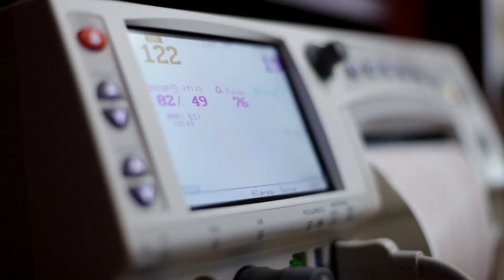Researchers Find Higher Infant Morbidity and Mortality Rates Among New York City Hospitals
Poor performances at New York City hospitals where non-Hispanic black and Hispanic mothers deliver are an important and modifiable cause of racial disparities in neonatal deaths and severe complications.The risk-standardized morbidity-mortality rate was twice as high for preterm infants born in hospitals in the highest morbidity-mortality tertile versus those born in hospitals with the lowest morbidity-mortality. Elizabeth Howell, MD, Director of the Women’s Health Institute at the Icahn School of Medicine at Mount Sinai, discusses how even though neonatal care has improved substantially over the past decade, racial and ethnic disparities in morbidity and mortality continue to exist.